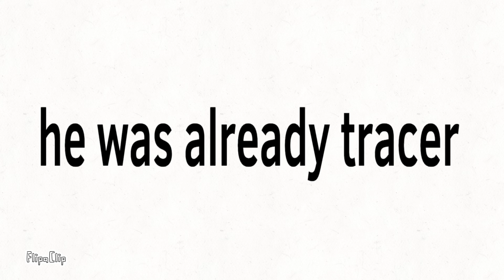No I’m already tracer {original meme} (read desc)